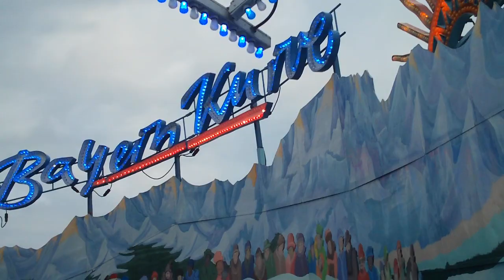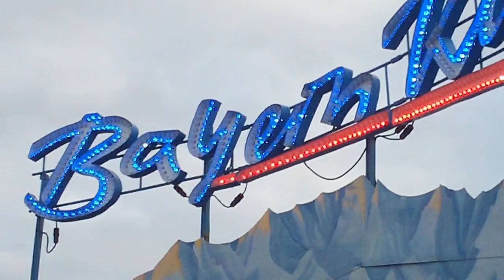The Bayern Kurve- Kennywood 2011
The Bayern Kurve- Kennywood 2011 west mifflin pittsburgh pennsylvania steelers pirates